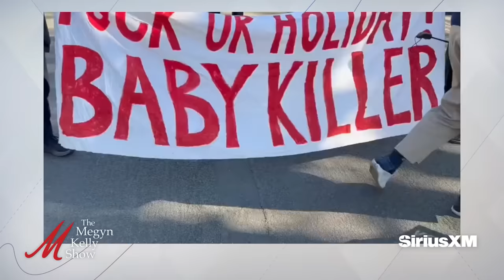Anti-Israel Snowflakes in Biden Administration, and GOP Megadonors Back Haley, with The Fifth Column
Megyn Kelly is joined by Kmele Foster, Michael Moynihan, and Matt Welch, hosts of The Fifth Column podcast, to talk about the breaking news that the Koch network will be backing Nikki Haley, whether the GOP megadonors will make a difference in actually beating Trump, the value of being the final Trump alternative standing, "snot-nosed kids" anti-Israel protesters glueing themselves to the road and blocking traffic, the Deadspin writer who attacked a child and the NFL for the child's facepaint that was half black during a football game, the absurdity of getting offended at everything while making everything about identity, the Biden administration is facing an internal revolt over the Israel-Hamas policies and public statements, the ridiculous ways they are going about trying to appease the young snowflakes in the White House, political fallout for not being anti-Israel enough for the far-left progressives, the embarrassing American CEOs giving China's President Xi a standing ovation, the hypocrisy of these CEOs and their past woke pushes, Chris Cuomo announcing he's joining Substack, the therapy talk that fuels his podcast, and more.